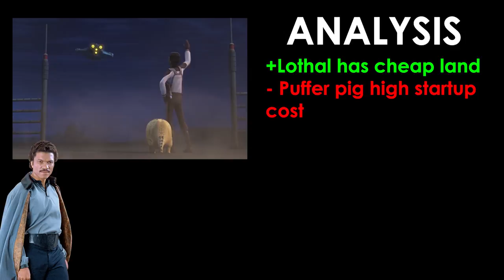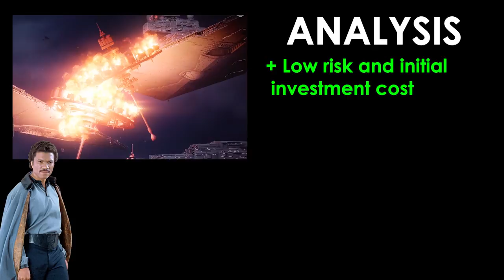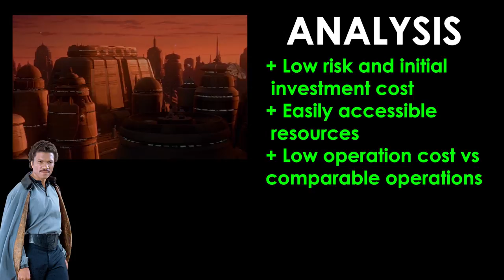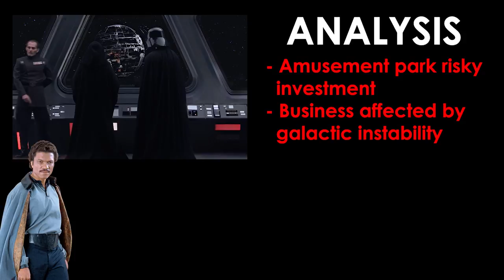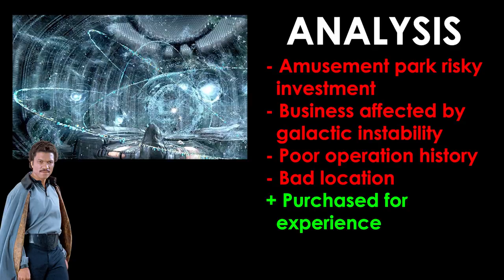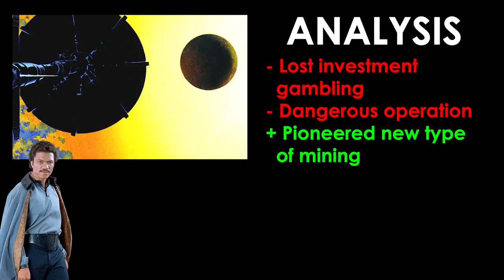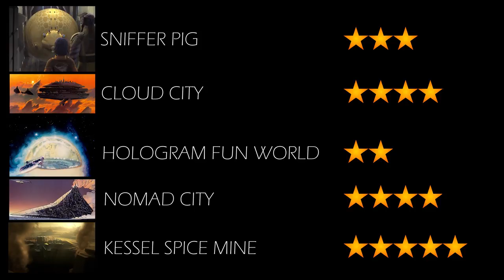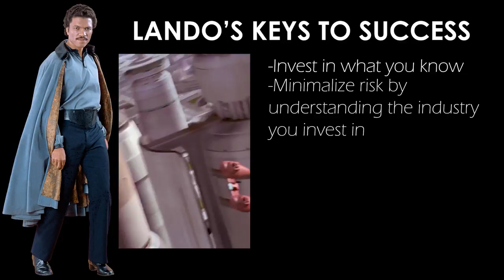Lando's 5 Craziest Business Idea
Lando Calrissian, smuggler, playboy and of course businessman has never bee shy when it came to taking huge risks for profit. Here are Lando's 5 Craziest Business Ideas